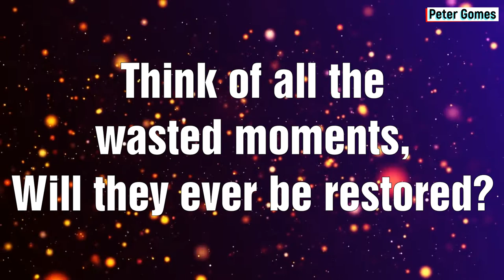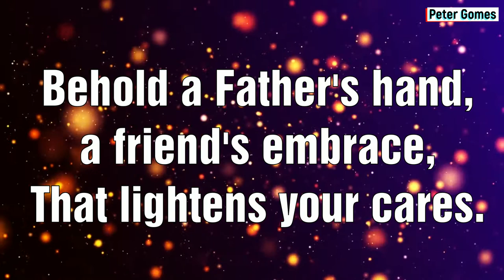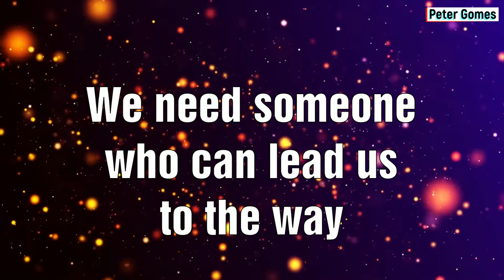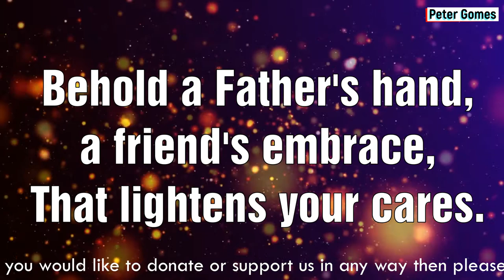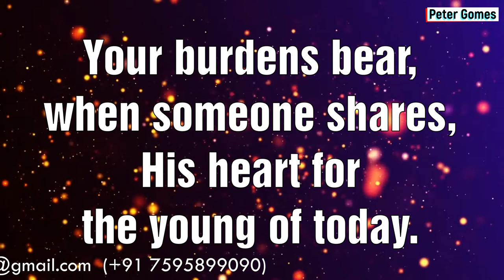We Call Don Bosco Karaoke by Peter Gomes II Is there promise for the young II Bishop Patricio Buzon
This is one of the most  popular song dedicated to Don Bosco, written and composed by Bishop Patricio Buzon SDB, DD

KARAOKE made by Peter Gomes
"I am trying my best to help out all the churches, preachers, pastors and worship leaders who do not have musicians to play during mass, prayer service, worship sessions. feel free to use it or circulate.
Let us do our bit for the greater glory of God."

 IF YOU WOULD LIKE TO SUPPORT OR DONATE THEN PLEASE CALL OR WATSAP - 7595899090

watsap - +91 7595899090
Email - christiansongskaraoke @gmail.com